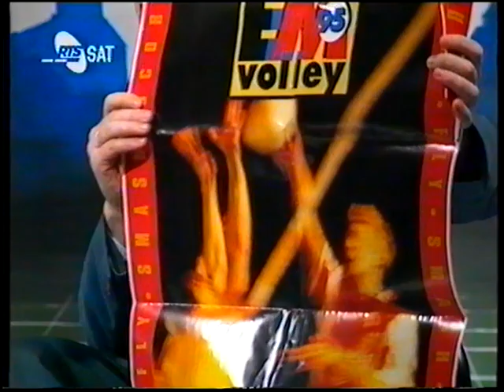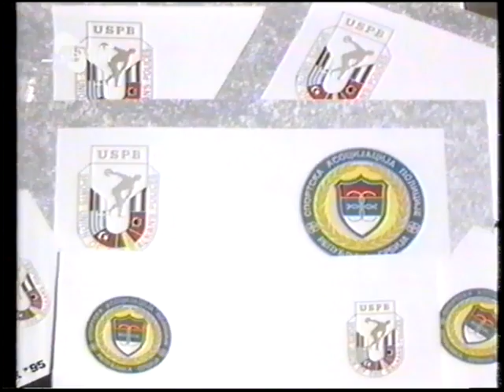Jugoslovenski sport - SPORTSKI PROGRAM RTS - 1995.